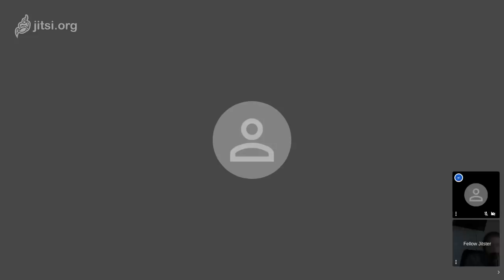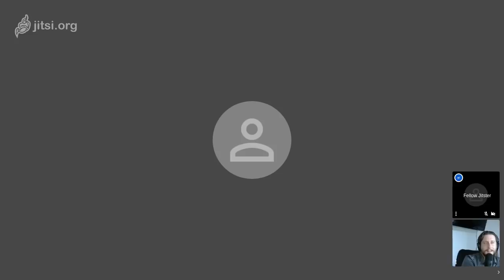Electrek Podcast: Tesla's new battery, Tesla Plaid Powertrain, EVs from Frankfurt, more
This week on the Electrek Podcast, we discuss the most popular news in the world of sustainable transport and energy, including Tesla's upcoming new battery, Tesla Plaid Powertrain, EVs from Frankfurt, and more.